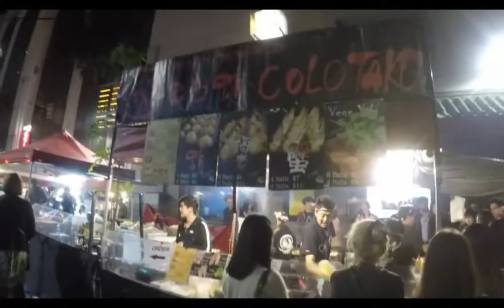SYDNEY ADVENTURES (PART 1/3) EXPLORING SYDNEY VLOG!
Small trip to Sydney for the ESL IEM Sydney tournament for CS:GO.

Filmed with a GO Pro Hero 5.